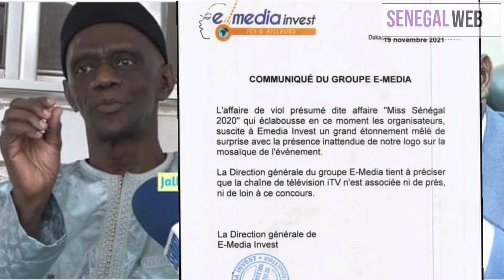pape faye aminata badiane dafa réthiou ndax.....''mame makhtar dama yaga wax n.........'''